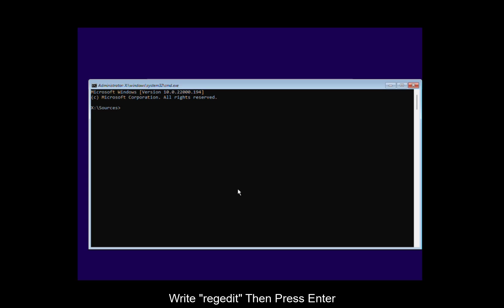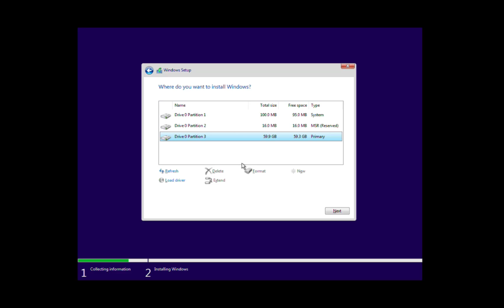Install win 11 on Unsupported Pc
Bypass TPM Check

1- Press "Shift+F10" To open Cmd then Write "regedit" Then Press Enter
2- Choose HKEY_LOCAL_MACHINE\SYSTEM\Setup
3- Create a new key "LabConfig"
4- in LabConfig Create a New DWORD(32-bit) Value "BypassTPMCheck" With Value "1",  also Create a New DWORD(32-bit) Value "BypassSecureBootCheck" With Value "1"